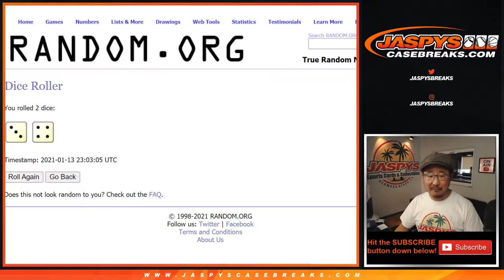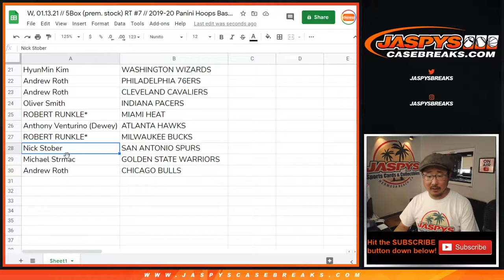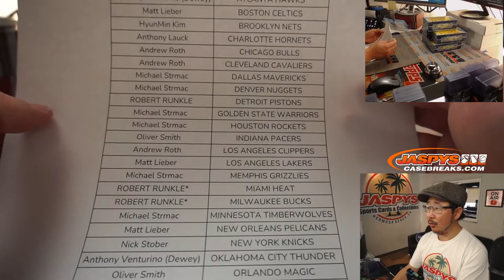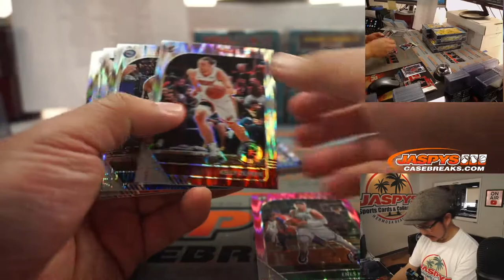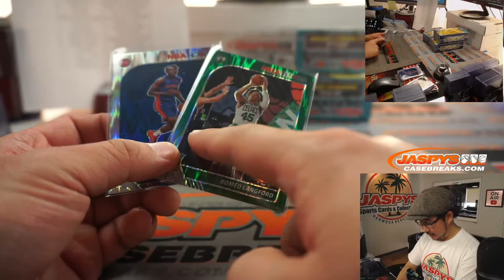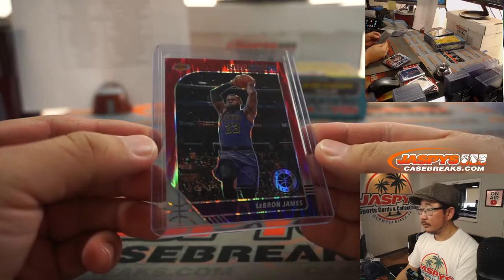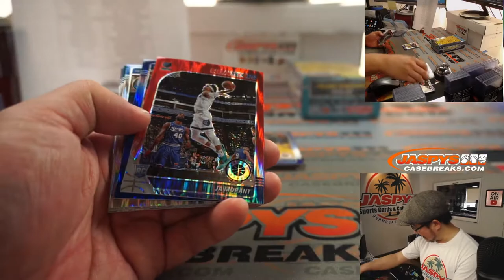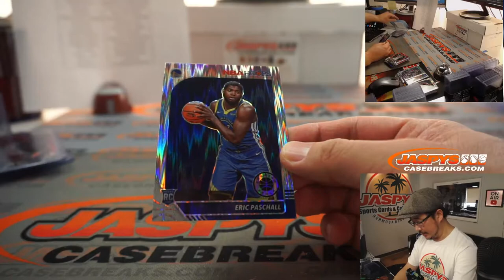W, 01.13.21 // 5Box (prem. stock) RT #7 // 2019-20 Panini Hoops Basketball (NBA)